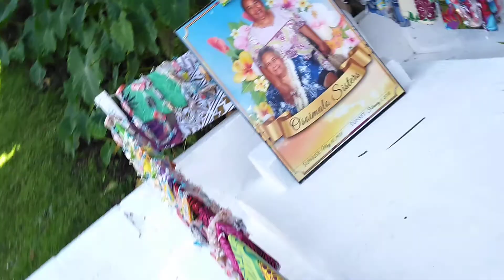OSOIMALO MAINA OSOIMALO TUIMAVAVE 🌸 💖